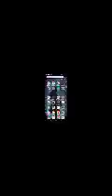I play ne game#carforsale#trade#techno#nitsmotors